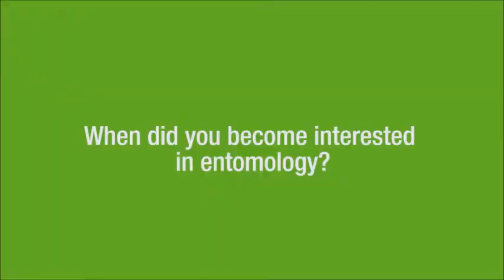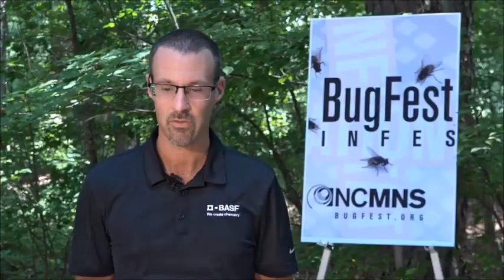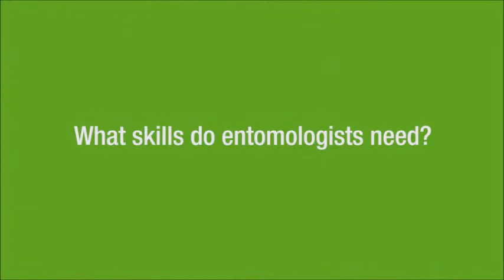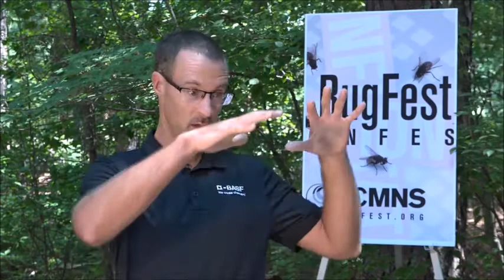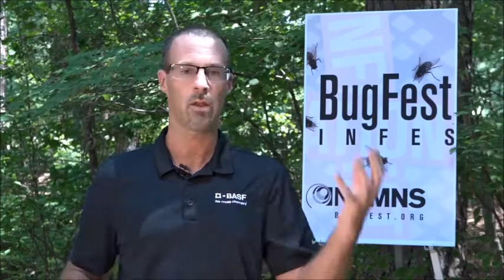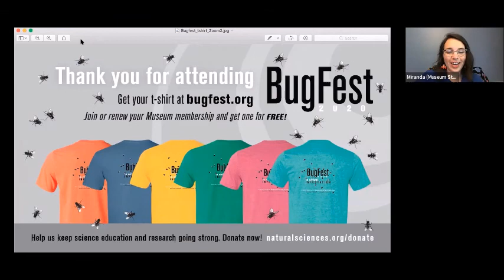Entomology at BASF Jonathan Lelito